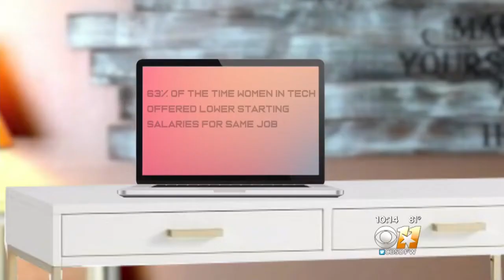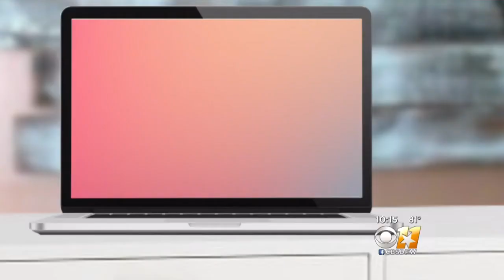Woman Developed Plan To Triple Her Salary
Women still earn 78 cents for every dollar earned by men according to the research firm Pay Scale.